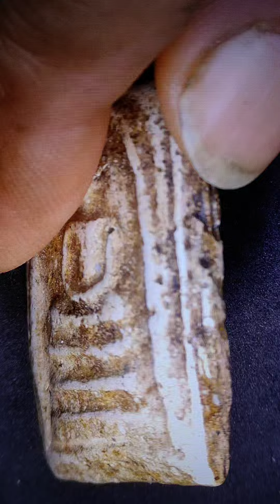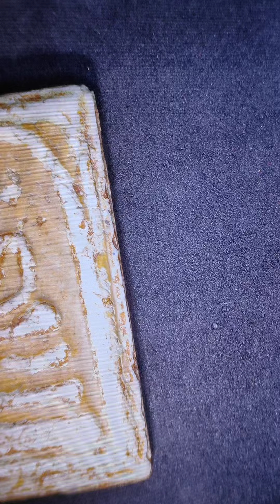พระสมเด็จวัดระฆังยุคต้น ต้นแบบพิมพ์สามกรอบล่างฟันหนูชองยุคกลาง